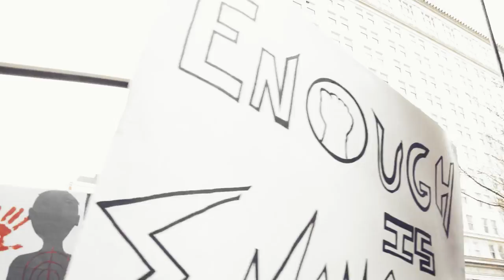Our Children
The official video of "Our Children" performed by feeney/winthrop from the album "2020 feeney/winthrop".  Music by Luke Holton and Matt Feeney. Recorded at Snoring Dog Recording Studio in Phoenix, AZ.